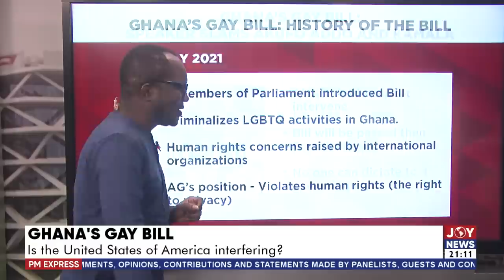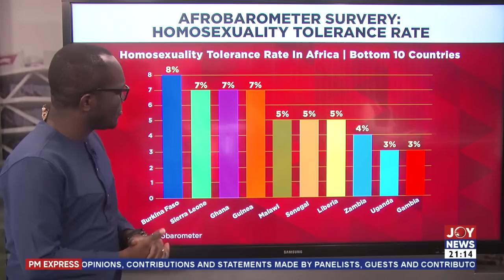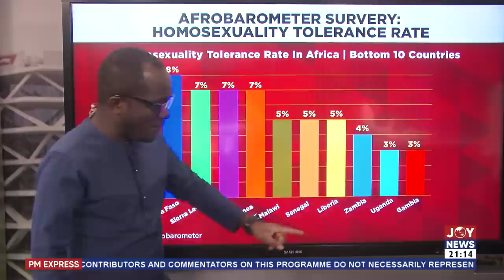PM Express with Evans Mensah: Ghana's Gay Bill; Is the United States of America interfering?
PM Express with Evans Mensah: Ghana's Gay Bill; Is the United States of America interfering? - Joy News (29-3-23)